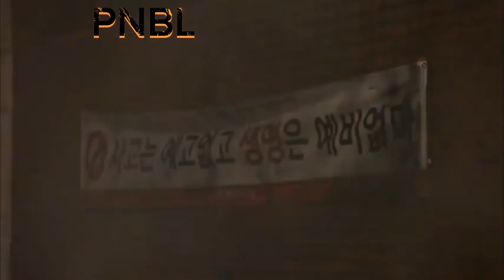EP14-P8 PINOCCHIO KOREAN DRAMA TAGALOG DUBBED